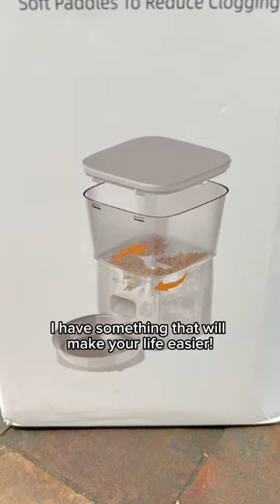This automatic cat feeder will make your life easier! 🐾 Amazon link in bio